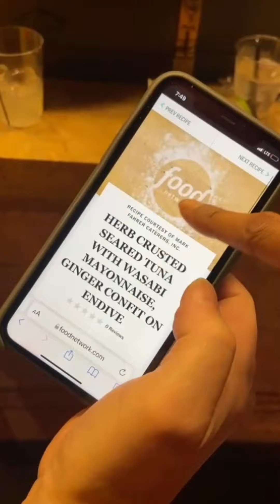Money Heist: The Experience NYC | LA CASA DE PAPEL NEW YORK CITY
MONEY HEIST THE EXPERIENCE is Definitely one of the coolest things we’ve done in a while! Here Is a conversation we had with the Chef Responsible for the food!

Produced by Fever & Netflix who invited us to take a first look and share our findings with all of you! Freakin’ AMAZING!!

Check out the details down below! You won’t regret it!

In Money Heist: The Experience you’ll live out the first ever international robbery in person full of special effects and endless surprises. Get ready for a rush of pure adrenaline as you sleuth your way through the building, in search of a highly secretive vault full of raw gold. In this heart-pounding experience, you'll become a true member of the Money Heist family!

🎫 Ticket for Money Heist: The Experience, the latest immersive superproduction with an authentic atmosphere based on the hit series
🎫 Group discount ticket for Money Heist: The Experience - minimum purchase of 6 tickets

🚨 Limited tickets are available 🚨

⭐ Netflix & Fever Original Experience

Your Objective
🏆 Carry out the heist and get all the gold

Program
💰 The heist: experience 60 minutes of immersion with costumes, actors and an exciting storyline
➡️ After the robbery: hang out in the themed bar with appetizers, merchandise and custom cocktails available for purchase

General Info
📅 Date: starting on December 2021
🕒 Times: Thursday and Friday - from 4pm to 9pm, Saturday and Sunday - from 11am to 9pm
⏳ Duration: 60 to 75 minutes
📍 Location: 1 Hanson PI, Brooklyn
👥 Recomended age: 16+ and minimum age: 14. Due to the theme and design of Money Heist, children under 14 will not be allowed inside the experience
❓ Please consult the FAQs of this experience here
🔗 This experience was designed with measures in place to mitigate the risk of spreading COVID-19

Description
"Have you seen what we've been up to till now? That's nothing compared to the heist we've got planned..."

Money Heist: The Experience is a first-person immersive heist on an international scale. It boasts a large production and a multitude of surprises. In this new adventure, you will take part in a heist on one of the most emblematic locations in NYC. So join us, put on the mask and get ready! The gang needs you...

Listen ad-free with YouTube Premium
Song
From The Underground (Instrumental Version)
Artist
Cave Cadence